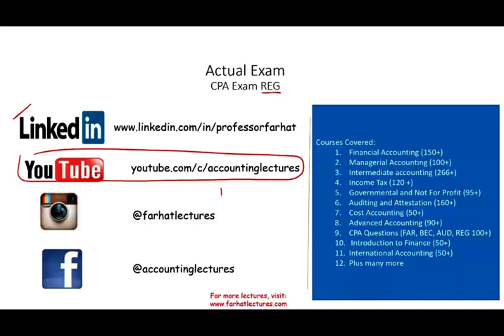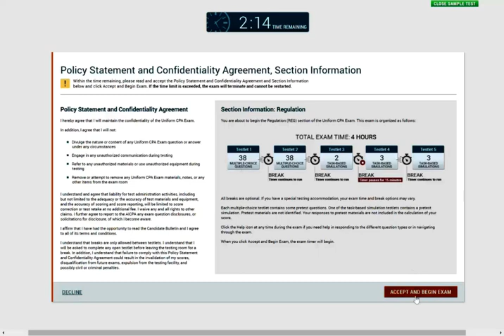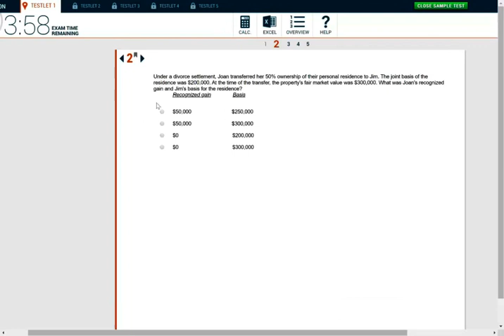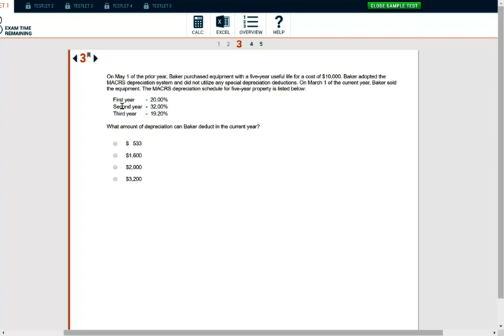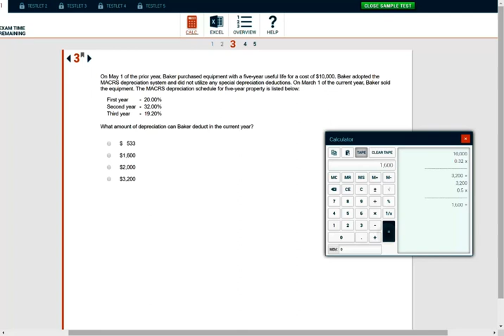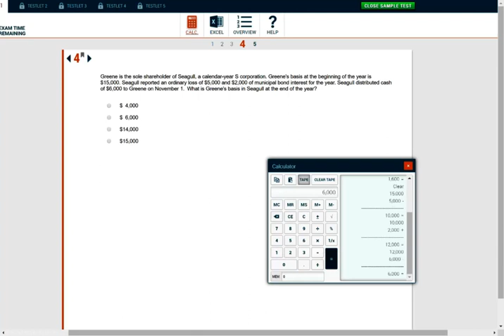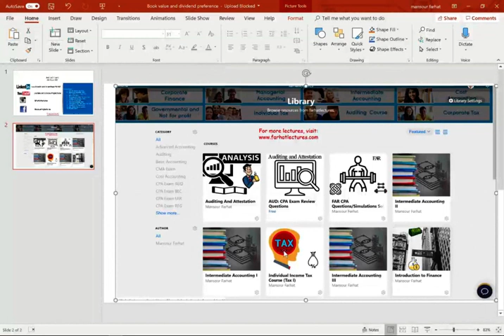Regulation CPA Actual Exam Format Questions from AICPA | CPA Exam Practice Questions default